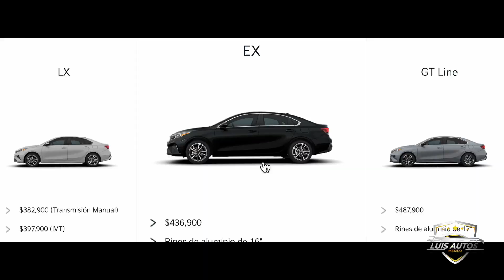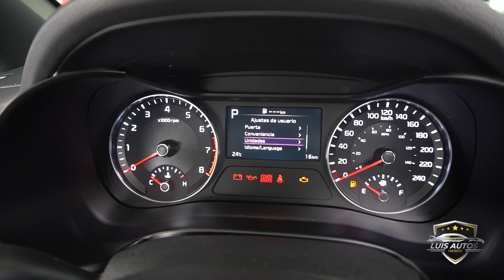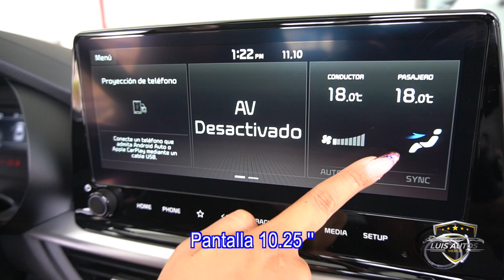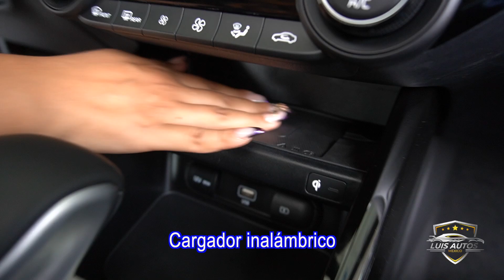Kia Forte GT el más deportivo